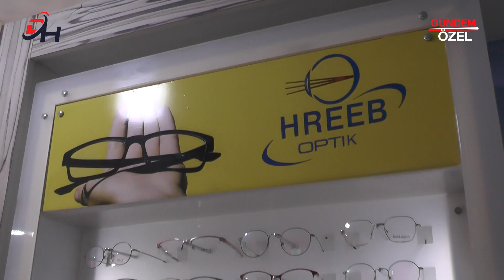HİREB OPTİK - Haliliye / ŞANLIURFA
HİREB OPTİK Firma Sahibi Vail Hıreb, başarı ve faaliyetlerini Doğu Haber TV muhabirimiz Damla GÜLMÜŞ’ e anlattı.